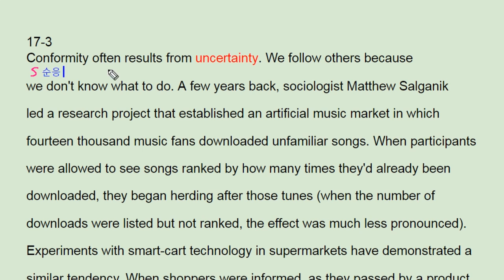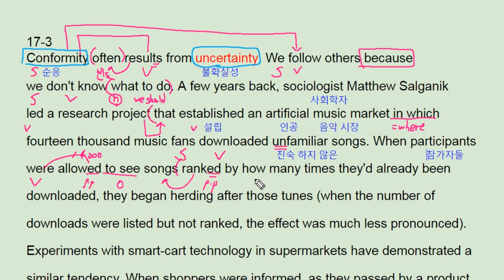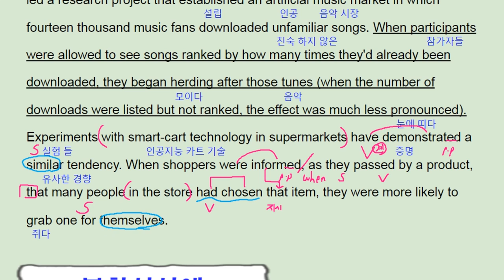리딩파워 속독속해 ebs 17강 3번 conformity to uncertainty - 번개콩